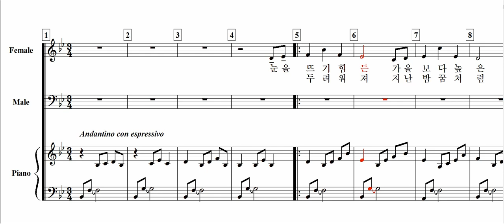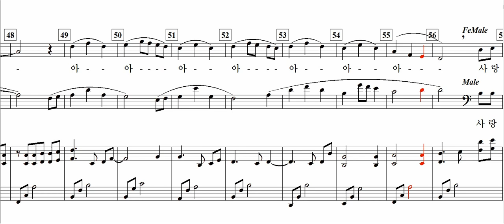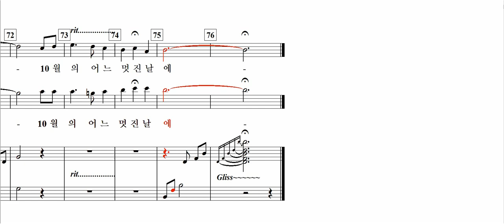10월의 어느 멋진 날에(Serenade to spring : Secret Garden) / Duet(혼성)